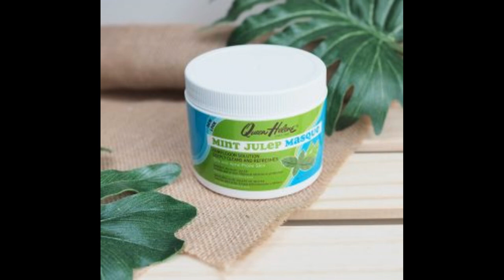Top mặt nạ đất sét làm sạch sâu, hút mụn hiệu quả cho da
Nếu bạn có làn da nhờn hoặc dễ bị mụn trứng cá thì rõ ràng mặt nạ đất sét làm sạch sâu là thứ không thể thiếu. Loại mặt nạ này giúp loại bỏ dầu và bụi bẩn. Đem lại cảm giác thư giãn sau một ngày dài mệt mỏi. Nhưng dù bạn có làn da nhờn như bao người khác thì cơ địa; tình trạng da của bạn cũng vẫn khác nhau. Và giữa trận địa mặt nạ, bạn không biết nên sản phẩm nào cho phù hợp? Vậy thì còn chân chờ gì mà không lướt xuống xem ngay các loại mặt nạ đất sét làm sạch sâu hot nhất hiện nay nhé.

1. L’Oreal Paris Pure – Clay Mask
L’Oreal với bộ 3 mặt nạ đất sét làm sạch sâu với các công dụng khác nhau như: Kaolin – loại bỏ dầu thừa; Montmorillonite – làm sáng da và Ghassoul – giúp da hồng hào. Với chất kem khá mềm và dễ tán, không quá nhanh khô; sẽ giúp bạn dễ dàng tán đều lên mặt và tiết kiệm sản phẩm.

mặt nạ đất sét làm sạch sâu

Mặt nạ đất sét làm sạch sâu L’Oreal Paris Pure có thể giúp thu gọn lỗ chân lông. Cũng như đem đến cho bạn một làn da mềm mượt và đầy sức sống. Hơn nữa, kết cấu mỏng nhẹ của sản phẩm cũng thích hợp để sử dụng thường xuyên.

mặt nạ đất sét làm sạch sâu Top mặt nạ đất sét làm sạch sâu, hút mụn hiệu quả cho da 1

2. Innisfree Super Volcanic

Innisfree luôn nổi tiếng với việc sử dụng thành phần lành tính từ thiên nhiên; đem đến kết quả tốt nhất. Mặt nạ đất sét Innisfree Super Volcanic không phụ lòng người hâm mộ; với chất kem nhẹ như không. Khả năng hút dầu thừa cũng như bụi bẩn vô đối.

Bên cạnh đó, mặt nạ đất sét của Innisfree còn có thể tẩy da chết nhờ thành phần axit lactic cũng như thu nhỏ lỗ chân lông. Không có mùi cũng là một điểm cộng rất lớn cho sản phẩm này.

3. Queen Helene Mint Julep
Mặt nạ đất sét Queen Helene Mint Julep đúng thật là một cực phẩm với giá thành siêu thấp; nhưng luôn được các bác sĩ da liễu khuyên dùng. Lần đầu tiên sử dụng mặt nạ đất sét Queen Helene Mint Julep; bạn hoàn toàn có thể bất ngờ với cảm giác mát lạnh cùng mùi bạc hà cực kì thư giãn.

ới thành phần đơn giản, cực kì lành tính, Queen Helene Mint Julep thích hợp cả với những làn da nhạy cảm. Bên cạnh đó, điểm cộng lớn nhất của cô nàng “nữ hoàng” này; là làm khô mụn trứng cá cũng như loại bỏ mụn đầu đen. Tuy nhiên, kết cấu của loại mặt nạ đất sét này khá sệt và có thể hơi khó tán với một số người nhưng với giá thành siêu rẻ thì chúng ta ngại gì không thử nhỉ?

4. Mặt nạ đất sét làm sạch sâu Laneige Mini Pore
Khác với những loại mặt nạ đất sét khác, Laneige Mini Pore với kết cấu gel siêu nhẹ, tạo cảm giác như nước trên mặt. Với thành phần chính là bùn khoáng từ biển Hoàng Hải; Laneige Mini Pore hấp thụ dầu dư thừa mà không hề làm khô da.

Chất gel mát lạnh cũng rất nhanh khô trên mặt, giúp chúng ta tiết kiệm thời gian. Hơn thế nữa là công dụng thu nhỏ lỗ chân lông không thể bỏ qua chút nào.

5. Mặt nạ đất sét làm sạch sâu Origins Original Skin Retexturing Mask With Rose Clay

Nghe có vẻ bất thường nhưng Origins Original Skin Retexturing Mask With Rose Clay là một loại mặt nạ đất sét làm sạch sâu kết hợp dưỡng ẩm. Với thành phần như đất sét hoa hồng Địa Trung Hải và hạt Jojoba, Origins Original Skin Mask; giúp làn da sạch sâu một cách nhẹ nhàng.

Origins Original Skin Retexturing Mask With Rose Clay giúp thu gọn lỗ chân lông; cũng như cải thiện các khuyết điểm của da. Đặc biệt, đất sét hoa hồng có tác dụng làm dịu các nốt mụn trứng cá; và vùng da đang bị kích thích.

Quả thật mặt nạ đất sét và da dầu là đôi bạn cùng tiến với nhau, không thể nào tách rời. Hy vọng sau bài viết về mặt nạ đất sét làm sạch sâu không thể bỏ qua, các ban đã có thể chọn cho mình một loại mặt nạ phù hợp với tình trạng da cũng như túi tiền.